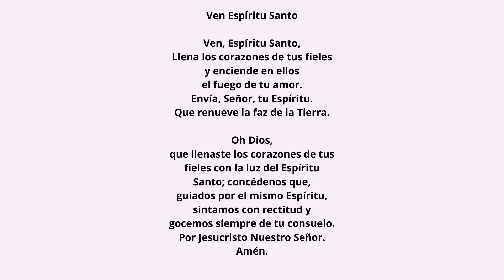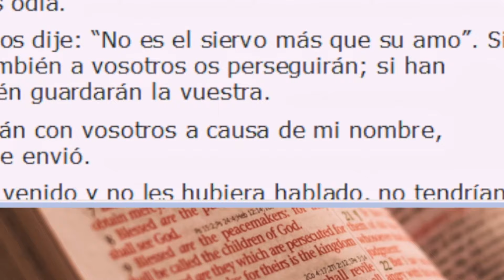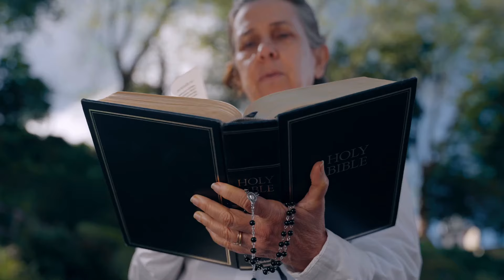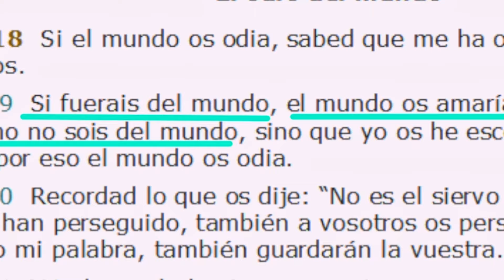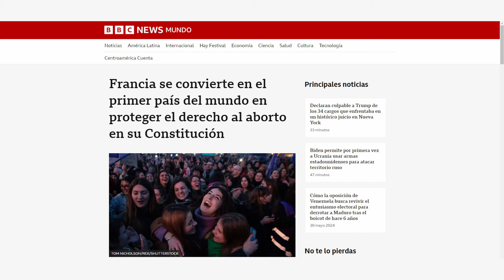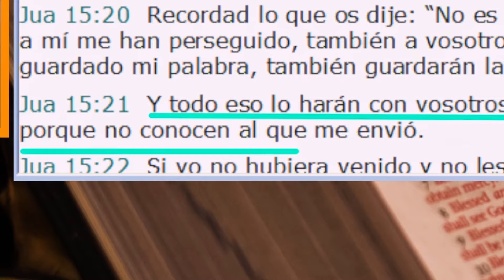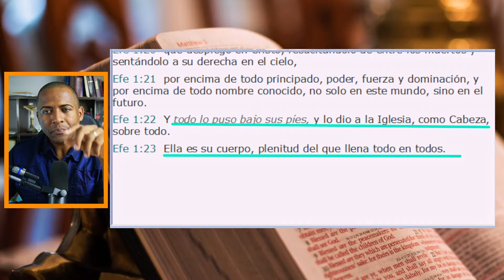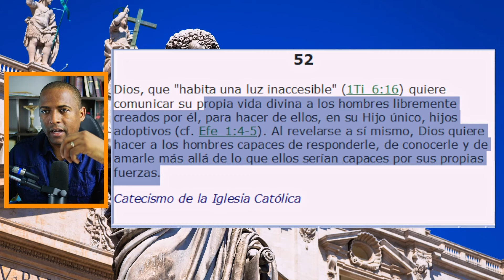Por esta razón 🤬 Odian a Jesucristo y la Iglesia Católica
¿Por qué odian a Jesucristo y la Iglesia Católica? El mundo inmerso en el pecado, quiere alcanzar su fin prescindiendo de Dios, pero esto es imposible, ya que fuimos creados por él y sin él no podemos alcanzar nuestra plenitud.

Twitter X: @CatequistaRD